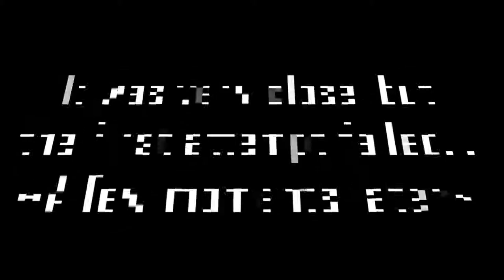dwellsy Plays - Beat Saber - Rum N Bass (Expert) (Lenovo Explorer WMR)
dwellsy Plays
Beat Saber
Rum N Bass (Expert)
(Lenovo Explorer WMR)